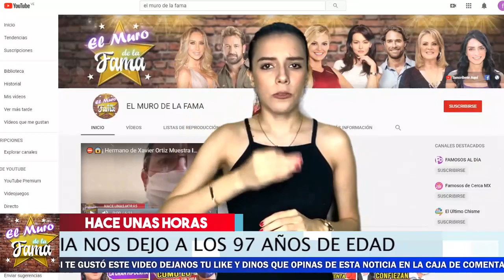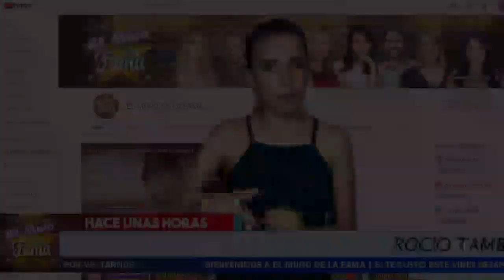😭 𝗧𝗿𝗶𝘀𝘁𝗲 𝗡𝗼𝘁𝗶𝗰𝗶𝗮 De Luto 𝗥𝗼𝗰í𝗼 𝗦á𝗻𝗰𝗵𝗲𝘇 𝗔𝘇𝘂𝗮𝗿𝗮 Tras La Perdida De La Mamá. El Muro De La FAMA